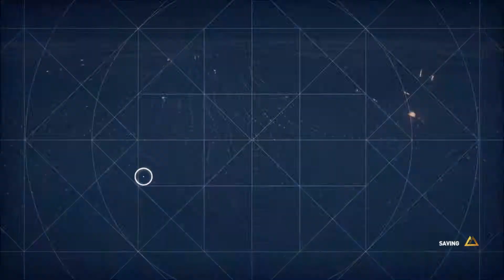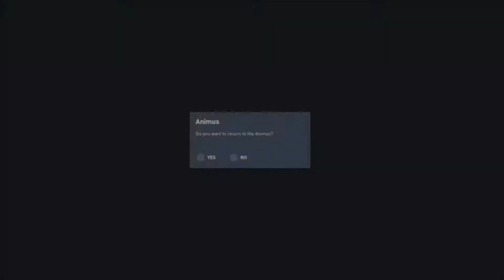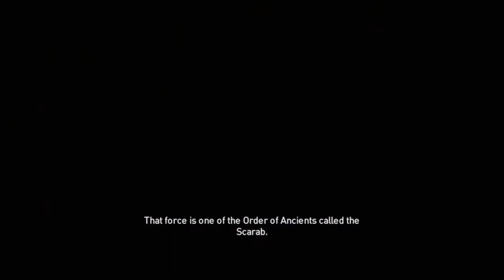Assassin's Creed® Origins | Getting the Badge - PS4 (Walkthrough Part 8) 1080p